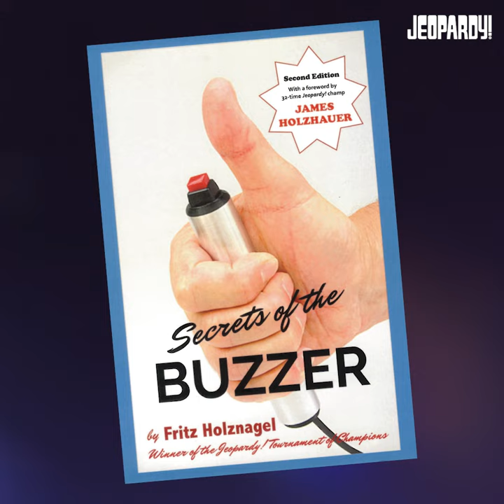What Is “Secrets of the Buzzer”? | JEOPARDY!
Fritz Holznagel talking about his book "Secret of the Buzzer" and how it helped many jeopardy contestants including James Holzhauer.